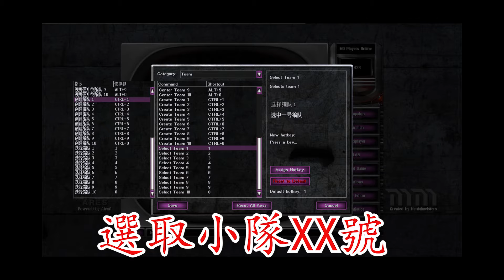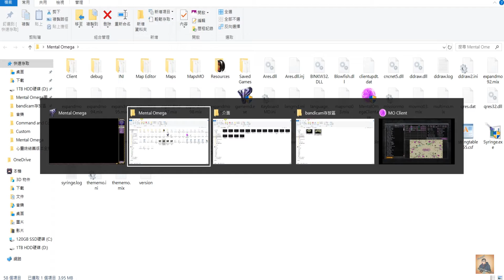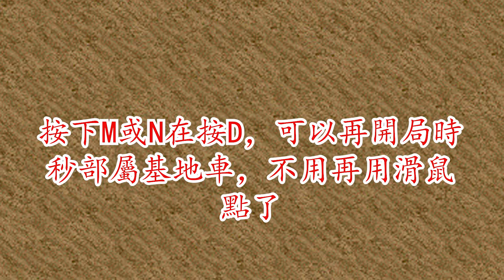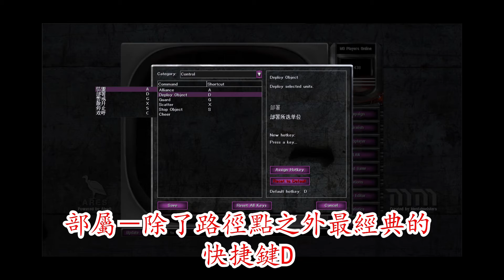心靈終結(MO／RA2／YR) 熱鍵／快捷鍵介紹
有些快捷鍵是不能使用，有的則是沒屁用(嘲諷那欄)就不多作介紹，有興趣還是自己玩玩就好

影片中如有冒犯，或是覺得哪裡有問題，請在下方留言告知，感謝!

影片或許做的不是很好，還請多多見諒!

主要常用到的有D－部屬、QWER－建築、防禦措施、步兵、載具頁面的切換、S－停止動作(打風箏專用)、G－警戒、CTRL+ALT－也跟警界很像，但主要是讓維修單位跟隨你的主力部隊、CTRL+SHIFT－移動攻擊，CTRL+1~0－編輯小隊(這個在任務最常用到)、T－選取同類型單位、P－選取所有戰鬥類型單位、M或N+D－開局部屬、B－設置信標告知隊友

最常見大概那些，剩下比較少見了...

影片中用到的歌曲：
T.I. - Whatever you like (instrumental)
Drake - Passionfruit (Instrumental)
Eternal Hope (Original Composition)